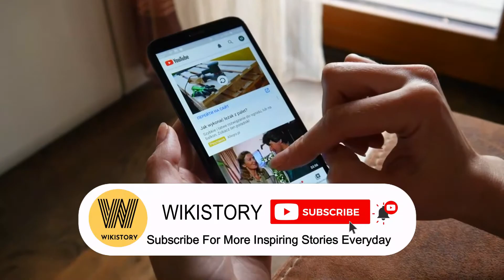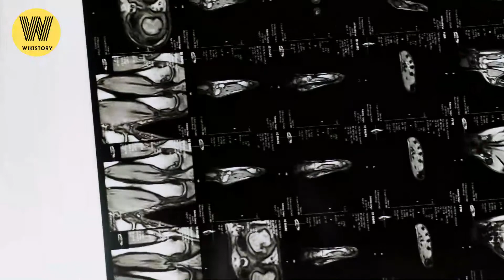Mom visits her Stillborn baby in the Morgue , Discovers She Still ALIVE!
Doctors declared Liz dead almost immediately after she was born. Her mother went to the morgue a few hours later, but what she discovered when she touched the small girl's hand was unbelievable.

Keep watching to find out more about this amazing story.